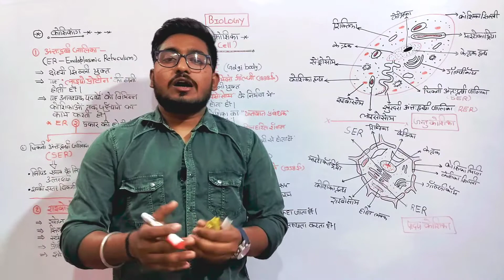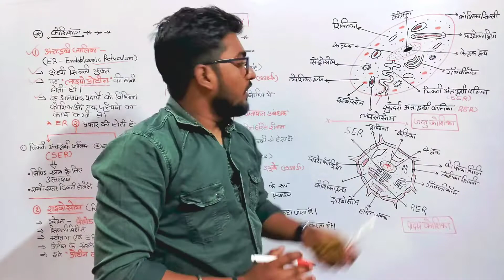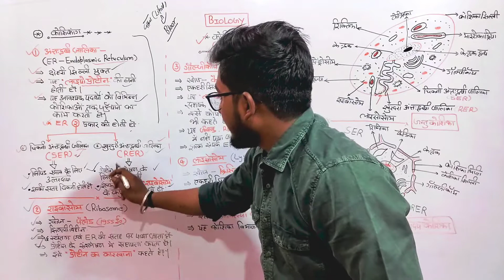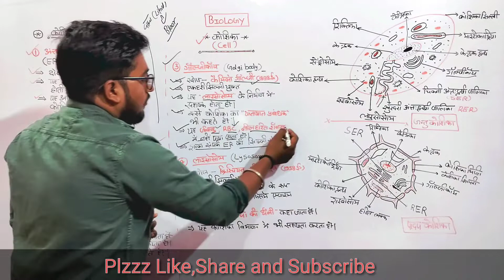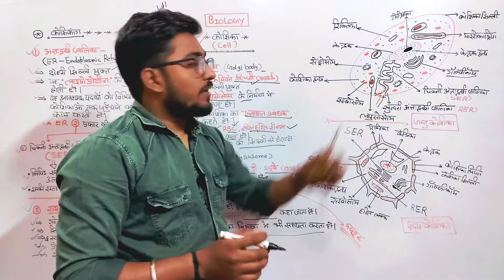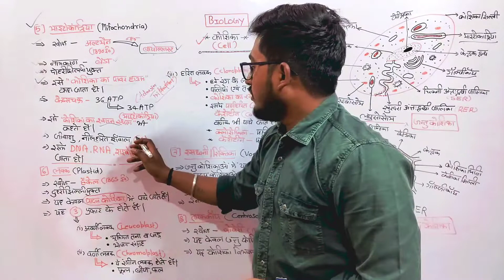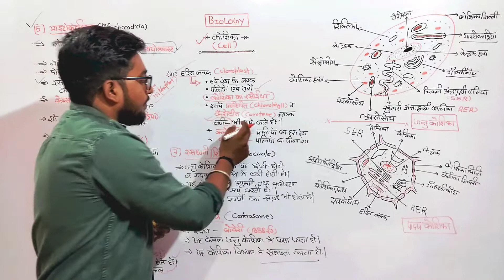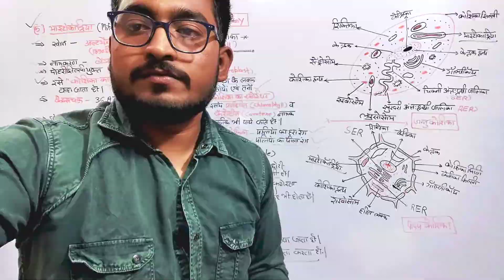4- कोशिका(Cell) || What is cell || cell biology || All competitive exams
4- कोशिका(Cell) || What is cell || cell biology || All competitive exams

मानव शरीर में कितने सेल होते हैं?
कोशिका के कार्य क्या है?
कोशिकाएं कितनी होती है?
कोशिका के कितने भाग होते हैं?
मानव शरीर की सबसे छोटी कोशिका कौन है?
सबसे छोटी कोशिका का नाम क्या है?
सबसे बड़ी कोशिका क्या है?
कोशिका में गुणसूत्र कहाँ पाया जाता है?
कोशिका का वैज्ञानिक नाम क्या है?
सैल कितने प्रकार के होते हैं?
हमारे शरीर में कितने प्रकार की कोशिकाएं पाई जाती है?
कोशिका भित्ति किसका बना होता है?
राइबोसोम किसका निर्माण करता है?
मानव शरीर की सबसे बड़ी कोशिका का क्या नाम है ?
What is the cell answer?
What is cell and function?
What is example of cell?
What are cells made from?
What are the 4 types of cells?
What is structure of cell?
What is cell and its types?
Who discovered cell?
What are the two types of cells?
Who is father of cell?
What is the mitochondria and its function?
What is mitochondria in simple words?
What are three functions of lysosomes?
What is the function of the ribosome?
कोशिका में सबसे बड़ा कोशिकांग कौन सा है?
सबसे छोटा कोशिकांग कौन सा होता है?

               👉   एक बार Visit जरूर करें.    👈